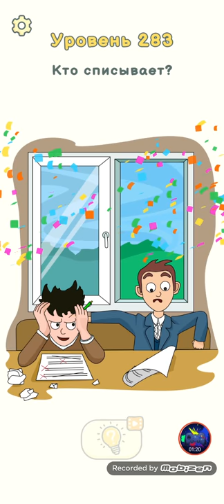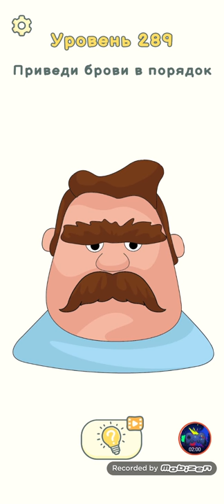Dop Delete One Part 2 level 281-300 Gameplay